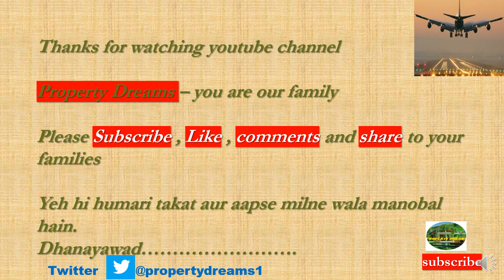| Delhi Curfew| Complete Lockdown for 02 days Saturday and Sunday| Live Video| 08Jan2022|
This video tells you about the Delhi Curfew Live video  complete lockdown for 02 days in Delhi.
1. - NIAL Approves Master Plan of Noida/Jewar International Airport .
2. -- Updation of Data Center Park Sector-28 Yamuna Expressway.
3. -- Building Plan Approval Procedure of Yamuna Authority.
4. -- Signing of Substitution and Escrow Agreement for JEWAR International Airport
5. -- Vegetable and Milk Booth Shops for Jewar International Airport.
6. -- Data Center Park at Sec-28 Yamuna Expressway
7. -- Market Scenario of Yamuna Expressway
8. -- Medical Park Sector-28 Yamuna Expressway
9. -- Land Possession to Zurich International AG
10. -- Event management Company for Jewar International Airport .
11. -- Cutting of Trees Near Jewar International Airport.
12. -- Pocket 1A Sector 18 Live Site Video Yamuna Authority Plots 300 Sq Mtr.
13. -- Sector22D Live Current Video of 120 Sq. mtr and 162 Sq. Mtr. Yamuna Authority Plots
14. -- Pocket I and Pocket J Sector-18 Current Live
15. -- Pocket I Sector 18 Current Live Video of Yamuna Expressway Authority Plots .
16. -- Revision of Category and Circle Rate in Noida
17. -- Ajnara Panorama Project Sector 22D Yamuna Expressway showing Villas, flats.
18. -- Notified Villages of Yamuna Expressway coming Under District Gautam Budh nagar and Tehsil – Jewar and Sadar.
19. -- Bullet Train Delhi to Varanasi Via Jewar
20. -- Development of Trauma Center and Hospitals.
21. -- Barish Video Delhi Moonsoon weather.
22. -- Sector 108 Noida Residential Plots.
23. -- Police Station Proposal Yamuna Expressway near Jewar Airport.
24. -- Jewar Airport Progress Update
25. -- RPS 04/2021 draw result
26. -- Sapno Kaa Ghar Dream House 300Sq mtr plot.
27. -- POD Taxi Scope and Future Plans Near Jewar Airport.
28. -- Patanjali Plant Scope and Future Plans Sector 24 and Sector 24 A near Jewar Airport .
29. -- Power plant Electricity Supply for Yamuna Authority.
30. -- Yeida Sector 21 Film City.
31. -- Institutional Hospital Scheme Sector 18 and Sector20.
32. -- Sector 22D Scope and Future
35. -- Comparision of Registered Plot vs UnRegistered Plot.
36. -- Yeida Draw Scheme RPS04/2021
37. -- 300 Sq mtr Scope.
38. -- Yeida Master Plan and Future maps

This channel is made to give you detail knowledge of properties i.e. flats, plots located in delhi and ncr i.e. noida, greater noida , yamuna expressway , faridabad, gurgaon